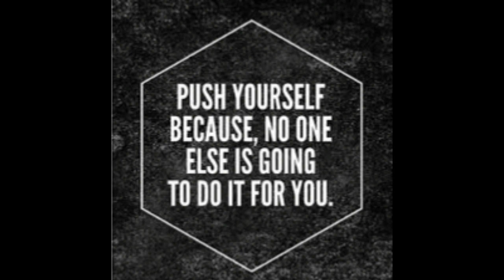motivation for uppsc| preparation|planning |strategy |upsc|mppsc